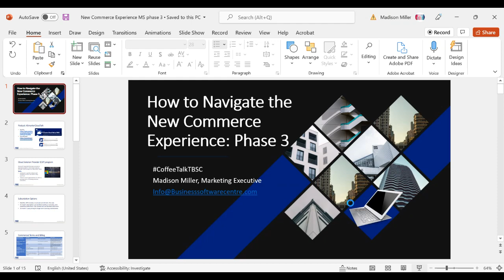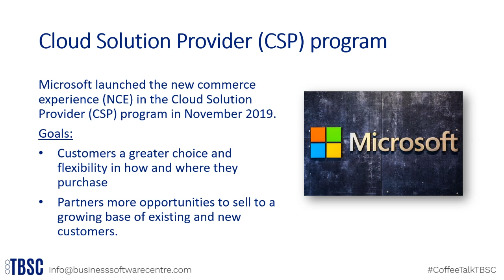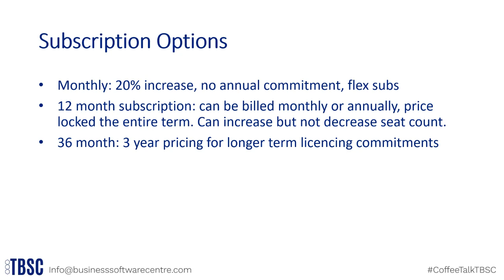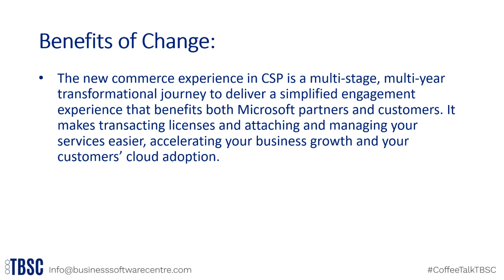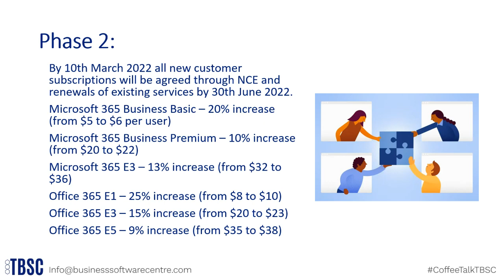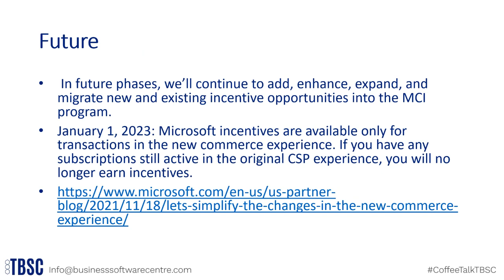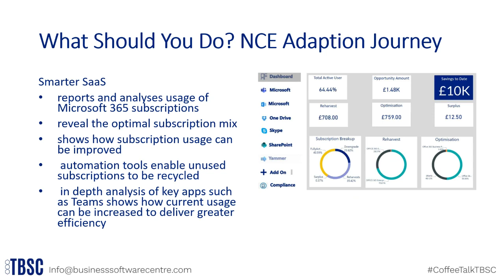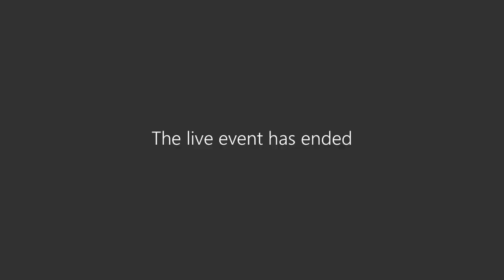Get Ready for Phase 3: Microsoft New Commerce Experience NCE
The new commerce experience in CSP is a multi-stage, multi-year transformational journey to deliver a simplified engagement experience that benefits both Microsoft partners and customers. It makes transacting licenses and attaching and managing your services easier, accelerating your business growth and your customers’ cloud adoption.

Microsoft launched the new commerce experience (NCE) in the Cloud Solution Provider (CSP) program in November 2019.
Goals:
-Customers a greater choice and flexibility in how and where they purchase
-Partners more opportunities to sell to a growing base of existing and new customers.

Subscription types:
-Monthly: 20% increase, no annual commitment, flex subs
-12 month subscription: can be billed monthly or annually, price locked the entire term. Can increase but not decrease seat count.
-36 month: 3 year pricing for longer term licencing commitments

Learn more about phase 3 of these changes in the CoffeeTalkTBSC video